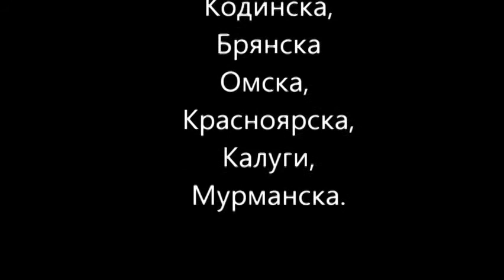ВСЕМ ОТДОХНУВШИМ В КРЫМУ АЙ ПЕТРИ АЛЛУПКА ЯЛТА АЛУШТА МИСХОР СУПЕР КРАСИВЫЙ КЛИП